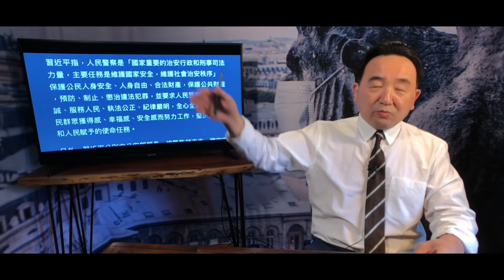《石濤聚焦》「英媒：習近平要做“黨主席” - 習氏中共的神 中共國的精神領袖」對政法委“延安整風”再授旗 把公安 國安收編於軍委（張又俠）之下「應對反習勢力 全國實施軍管做準備」（26/08）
世界已不曾經 ⋯ 咖啡☕️  ⋯濃香依舊 ⋯ 無盡 謝意🙏
《石濤.Radio》最新「太太演講川普幾乎落淚」「川普發誓：一定讓習近平知道美國人多憤怒」「香港美領館職員被大陸人襲擊」